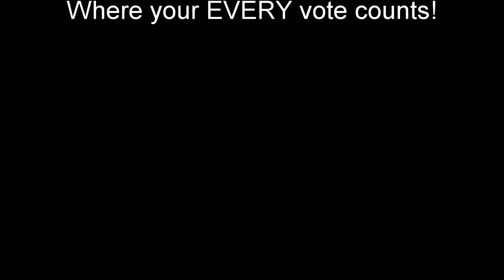VoteLocal by SOS Candidate Nora Espinoza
Many New Mexican conservatives don't go to the polls because they believe their vote doesn't count. Often true, on the national leverl. What they forget is that local elections can be more important to life in the state AND that local races are often won or lost by 10, 20 or 30 votes.

So spread the word about going to the polls with local races in mind!  VoteLocal... where your EVERY vote counts!